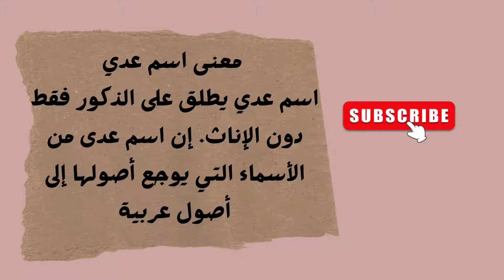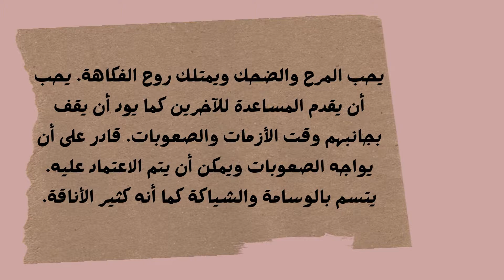معنى اسم عدى وصفات حامل الاسم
معنى اسم عدي
 اسم عدي يطلق على الذكور فقط دون الإناث. إن اسم عدى من الأسماء التي يوجع أصولها إلى أصول عربية وهو يعني المقاتل القوي الشجاع الذي يقوم بالانتصار على عدوه. كما أنه جاء من الفعل عدا أو يعدو وهو يعني الجري، كما أنه تصغير العدو وهو الخصم،  كما أنها يزيد من الفخر والاعتزاز لصاحبه.
حكم التسمية باسم عدي في الإسلام
 هذا الاسم لا يحمل أي إساءة للقرآن الكريم أو السنة النبوية أو الأحاديث الشريفة، كما أنه يعني الكثير منا لمعاني القوية حيث أنه يعنى المقاتل الشجاع القوي الذي ينتصر على أعداءه، وبالتالي فهو يمكن أن يتم التسمية به دون أي قلق.
صفات حامل اسم عدي
 شخص قوى قادر على مواجهة صعوبات الحياة كما أنه يتسم بالكثير من الشجاعة والقوة والقدرة على مواجهة الأعداء. يحب أن يمارس الرياضة كثيرًا كما أنها صبور وذكي. شخص نشيط جدًا ويحب أن يمارس عمله بنشاط وإتقان. يكتم الأسرار التي تقال له، كما أنه شخص محبوب. من العيوب التي يتسم به هو العصبية والتوتر بشكل مستمر. يحب أن يتواجد في الأماكن الهادئة ويحب أن يبتعد عن الأماكن المزدحمة. يحب الجوانب العلمية في الدراسة أكثر من النظرية وهو يتسم بالتفوق في دراسته. عندما يكون أب فهو يتسم بالكثير من الحنية. شخص يؤثر فيمن حوله كما أنه يمتاز بالعديد من السمات الجيدة. شخص رومانسي كما أنه ذات شخصية قوية. يحب المرح والضحك ويمتلك روح الفكاهة. يحب أن يقدم المساعدة للآخرين كما يود أن يقف بجانبهم وقت الأزمات والصعوبات. قادر على أن يواجه الصعوبات ويمكن أن يتم الاعتماد عليه. يتسم بالوسامة والشياكة كما أنه كثير الأناقة.